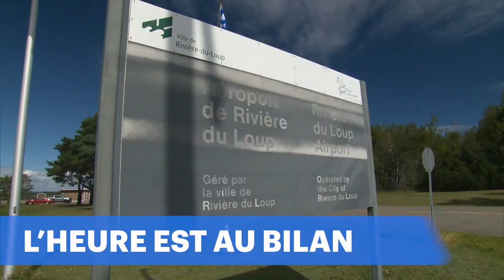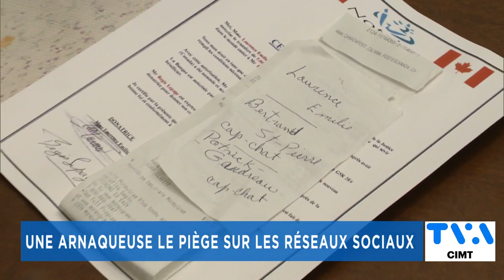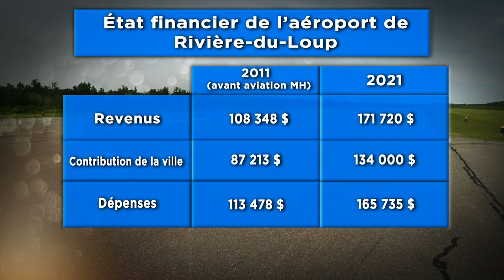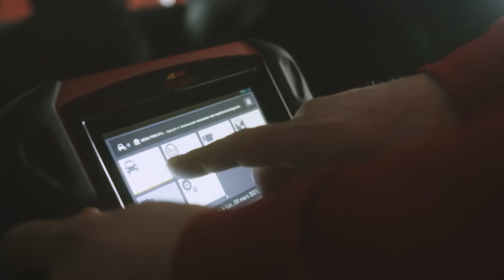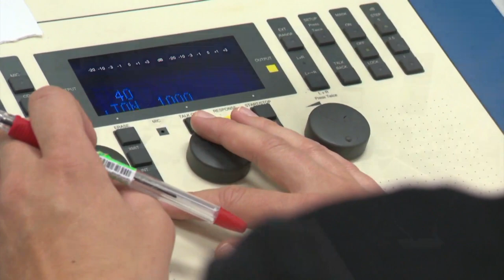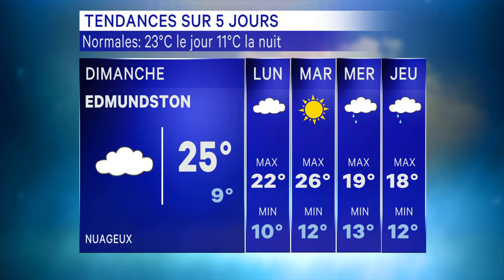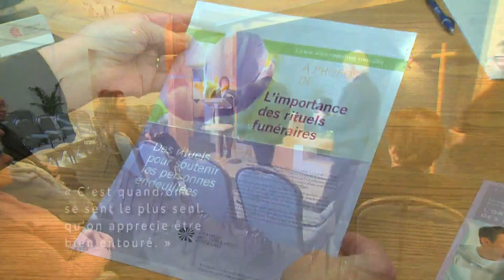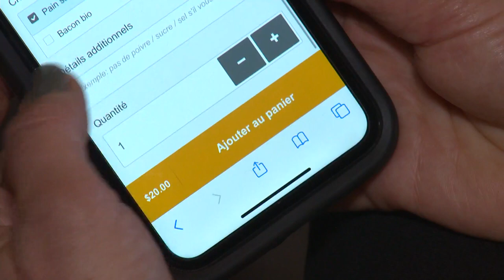TVA Nouvelles CIMT 18h 12 aout 2022